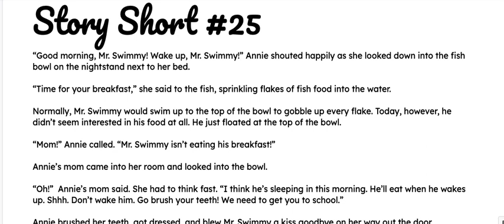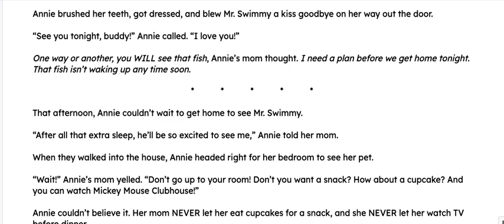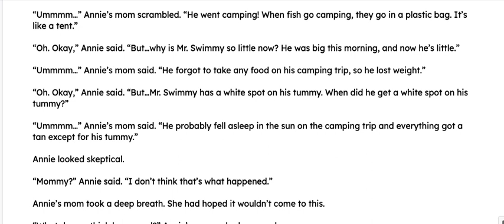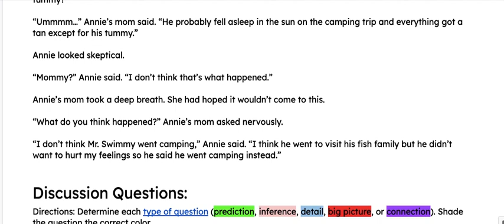E2E Story Short #25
Love what you see? This product comes with 71 other stories to make your daily bell work or literacy station easy and automatic. Specifically written with a low automatic readability and mature, high-interest topics to get teens making inferences and citing text evidence.

Think something like E2E Story Shorts could work in your ELA classroom? Swing over to my TpT store to see this and dozens of other products that make teaching reading, writing, and social skills easier in the secondary classroom.